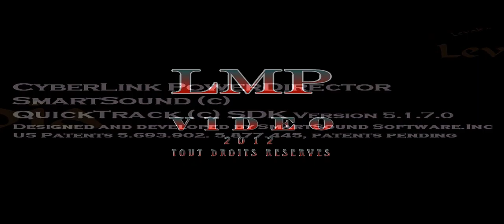LMP_CANYON 2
Vaste et grandioses panorama des principaux canions du mone !